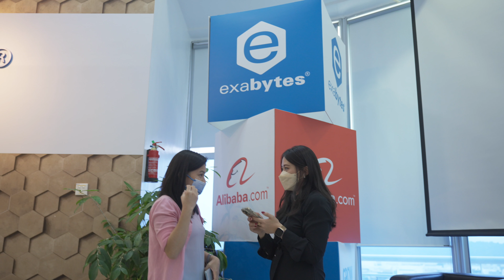How I Transform From a Perlis Businessman to a Multi-Million Global Exporter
How I Transform From a Perlis Businessman to a Multi-Million Global Exporter, a real-life testimony by Mr. Nordin, the Marketing Director from Kugpis Sdn Bhd.

You’ve always heard about the success stories of exporter transform to online, but you don’t know where to start?

Speaker: Nianci Phang, Head of Marketing, South East Asia, @TeamAlibaba
Moderator: Ng Kok Wai, Global Trade Account Manager, Exabytes

Wish to become the Million Global Exporter?